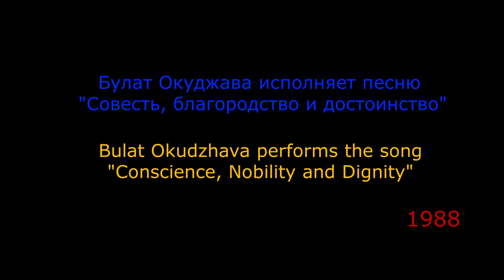Holy Army of Conscience, Nobility and Dignity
Timeless message, recorded in 1988.

Bulat Okudzhava invites us to remember true values for all of humanity.
Conscience, nobility and dignity.

Nothing and noone can take these values from us, we can only give them up by our own choice.
Alla Gutnikova refered to his song in her last words, when she was sentenced for speaking up for dignity, nobility and conscience in Russia in 2021.

I provided clean Russian and English subtitles.